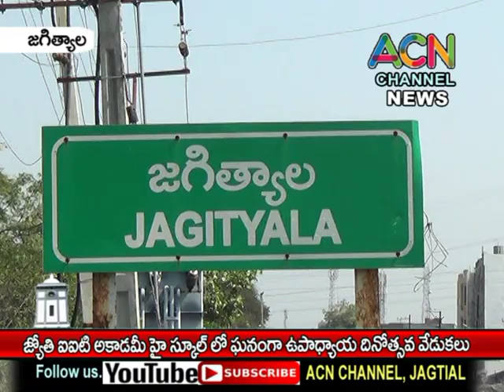జగిత్యాల జ్యోతి IIT అకాడమీ హై స్కూల్ లో ఘనంగా ఉపాధ్యాయ దినోత్సవ వేడుకలు